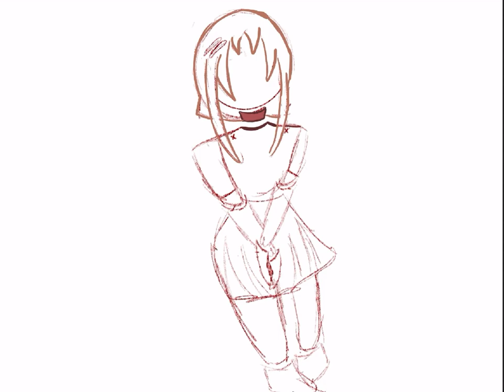Mushroom dress speedpaint